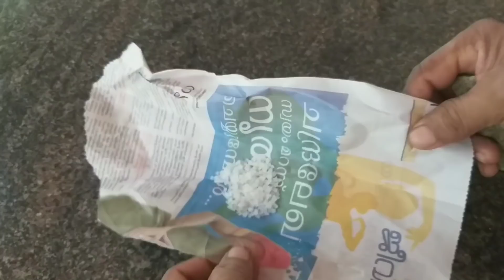INSTANT MANGO PICKLE/EASY MANGA ACHAR/CUT MANGO PICKLE/SADHYA ACHAR